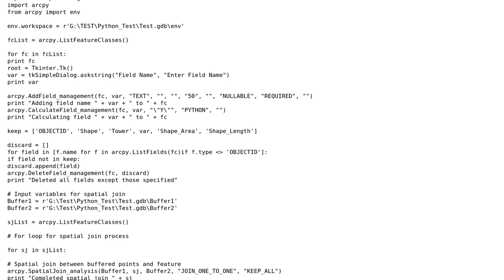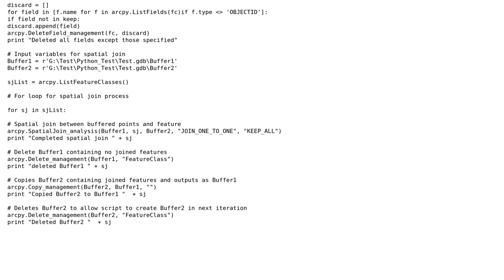GIS: TKinter to provide variables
With thanks & praise to God, and with thanks to the many people who have made this project possible! | Content (except music & images) licensed under CC BY-SA | Music | Images & others | With thanks to user Sam Coggins user PolyGeo and the Stack Exchange Network Trademarks are property of their respective owners. You are responsible for your own actions.